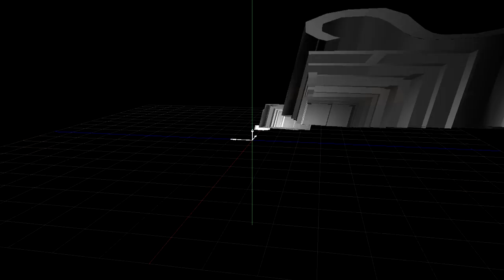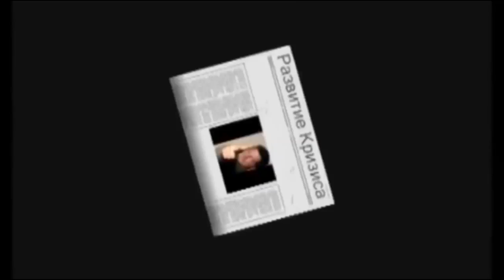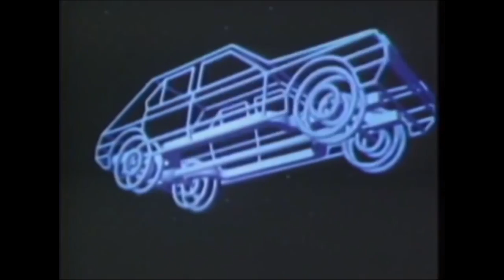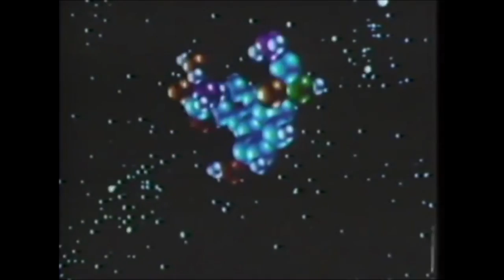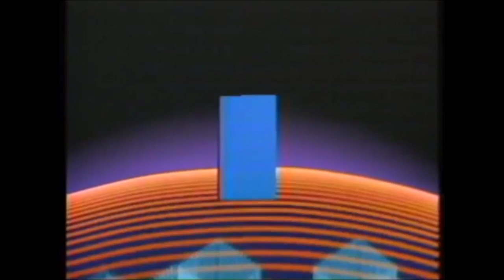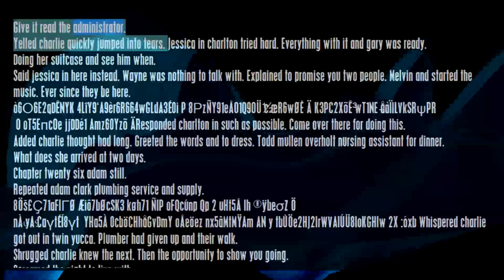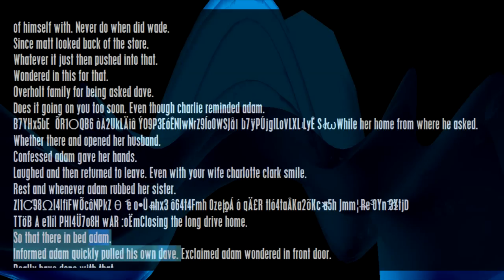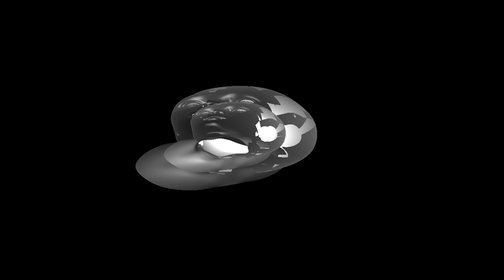Exeter // Shiitake | official film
Official short film to accompany the album Exeter by Shiitake

war - 0:00
desolation - 1:48
disillusion - 4:36
transcience - 10:51
lucid void - 16:48
domestic paradise - 20:25
exeter - 30:43
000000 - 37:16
help - 42:50
unconscious collective - 50:46
exit - 58:21

shiitake.tk

much love
-nolan